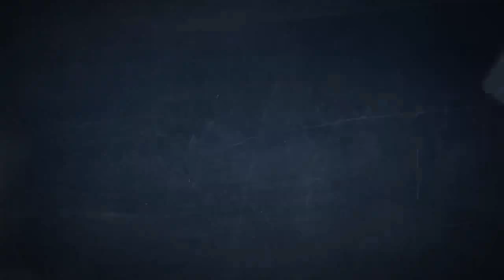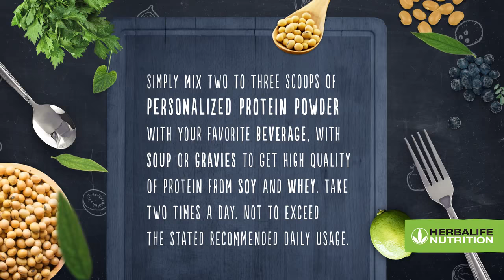Personalised Protein Powder - Herbalife Personalised Protein Powder, Herballife Protein Shake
Learn about Good Health, Nutrition and Fitness.
💖 Be a part of this noble mission and help someone you care about.

personalised protein powder - # part 1 - herbalife personalised protein powder in hindi - How to Use Herbalife Personalised Protein Powder (PPP) & What are the Benefits Of Using It Everyday Herbalife Personalised Protein Powder (Protein Powder): 4 out of 5 stars from 4 genuine reviews on Australia's largest opinion site ProductReview

herbalife personalized protein powder review in hindi know herbalife protein best for those and the fact behind herbalife protein powder... How Much Protein Do I Need To Build Muscle

Top personalised protein powder herbalife recipes and other great tasting recipes with a healthy slant from SparkRecipes Herbalife Formula 3 Personalised Protein Powder (400 g)

How to use herbalife personalised protein powder (ppp) & what are the benefits of using it everyday...

Herbalife personalised protein powder, herballife protein shake.

Benefits of herbalife personalised protein powder !

Herbalife Personalised Protein Powder (Protein Powder): 4 out of 5 stars from 4 genuine reviews on Australia's largest opinion site ProductReview.

Navjeevan - Offering Herbalife Personalised Protein Powder PPP in Hyderabad, Telangana.

personalised protein powder
 soya protein
 herbalife benefits
 herbalife good or bad
 herbalife protein pancakes
 herbalife protein drink mix
 herbalife formula
 herbalife excercises
 mango prtein shake
 nutrition
 Herbalife personalized protein powder Review in Hindi
 personalised protein powder
 herbalife personalised protein powder
 herbalife protein powder
 herbalife formula 3 personalised protein powder
 whey vs herballife protein
 formula 3 personalised protein powder